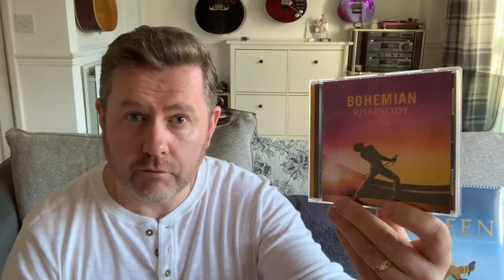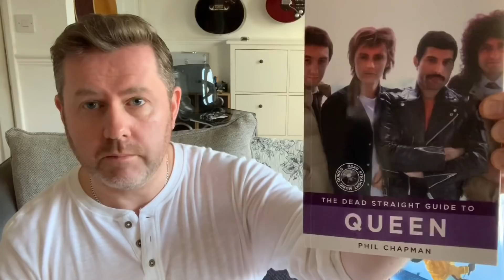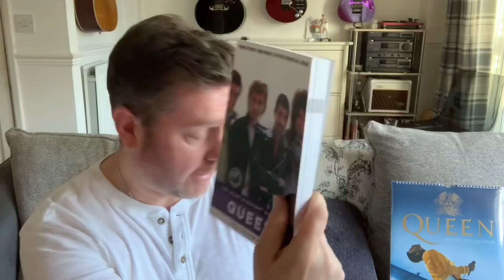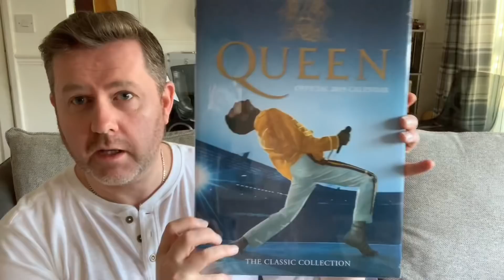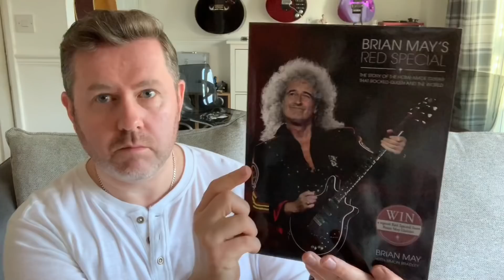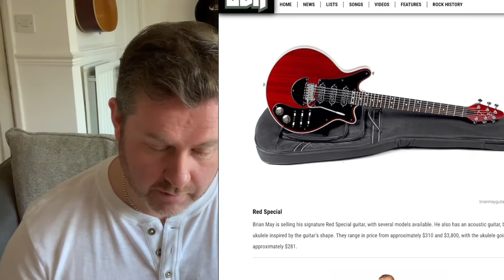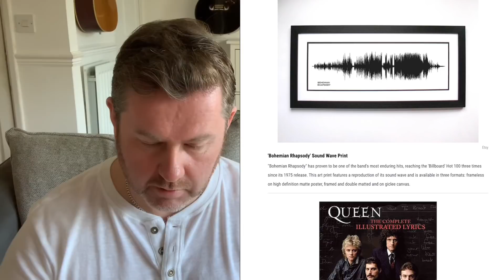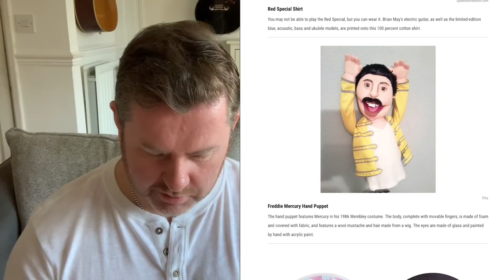Best Gifts For Queen Fans - Bohemian Rhapsody Merchandise Books Vinyl Blu-Ray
The links for many items are in the apple news article below

In this video we look at Queen gift ideas from vinyl books cds and more.

Queen Illustrated Lyrics, Queen 40 Years Of News Of The World, A Night At The Odeon, Queen On Air, Bohemian Rhapsody Movie Book And DVD Blu-Ray pre order